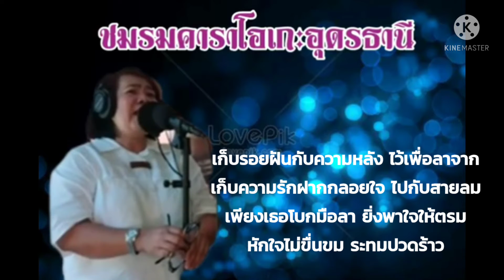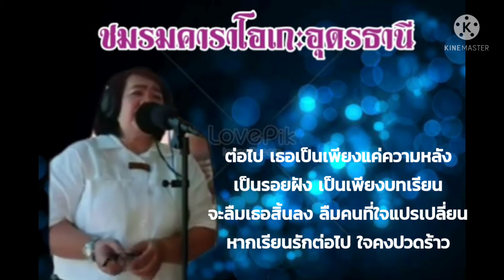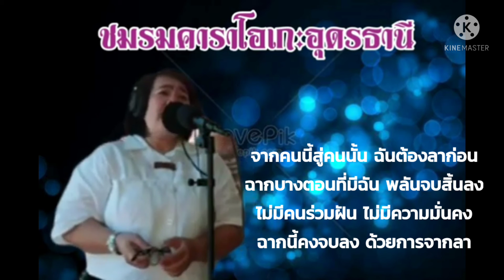ฉากสุดท้าย ชมรมคาราโอเกะอุดรธานี covered by บุษบา แก้วก่า